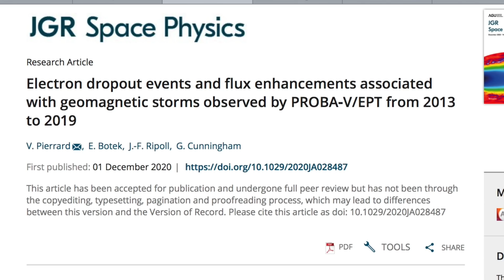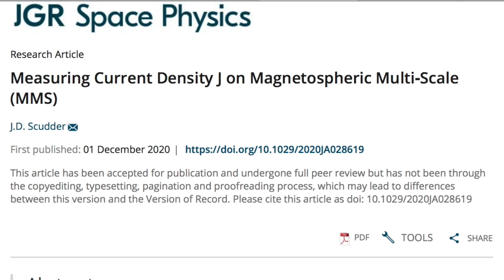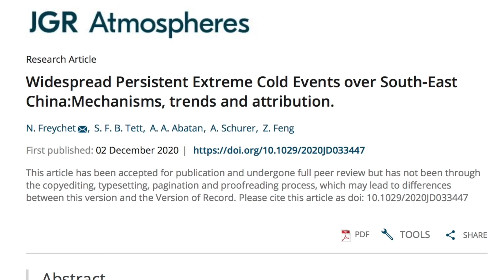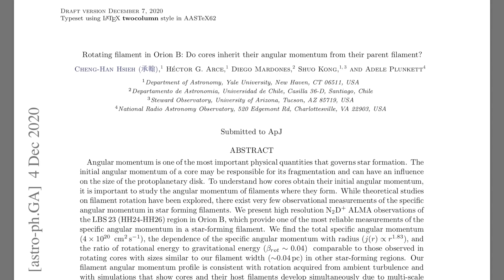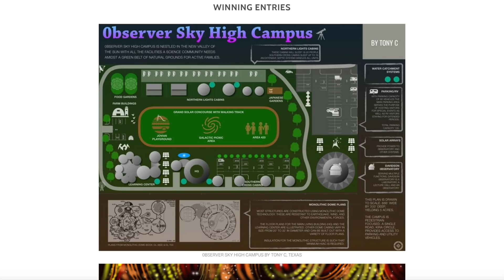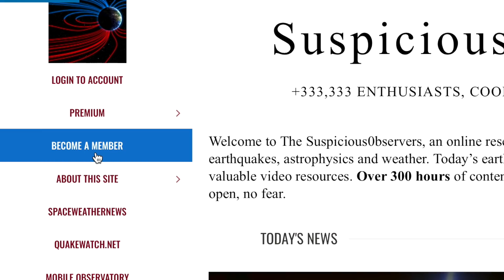Space Tornados, Solar Particle Forcing, Galaxy Alignment | S0 News Dec.7.2020